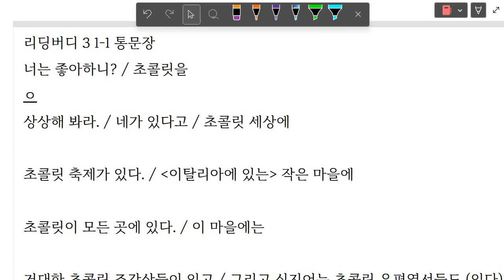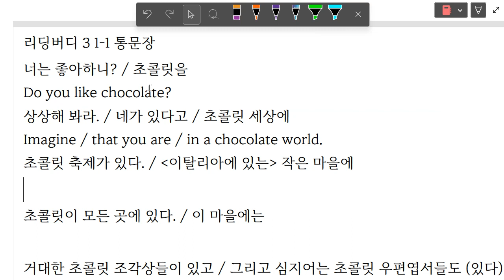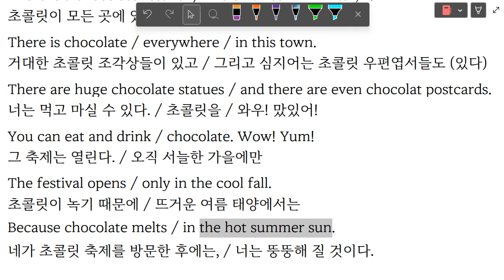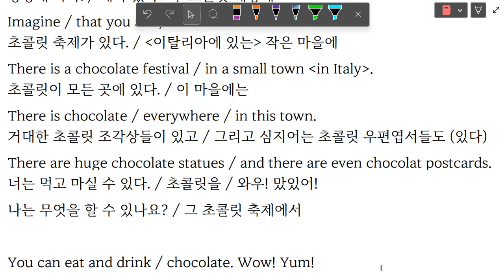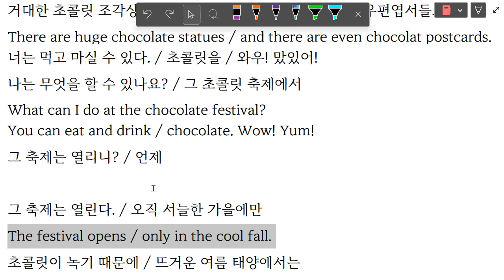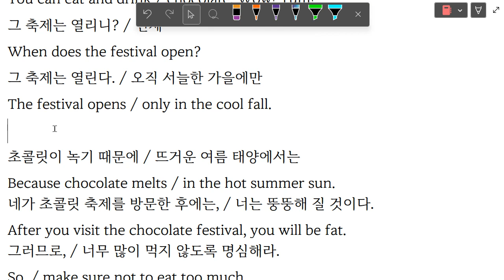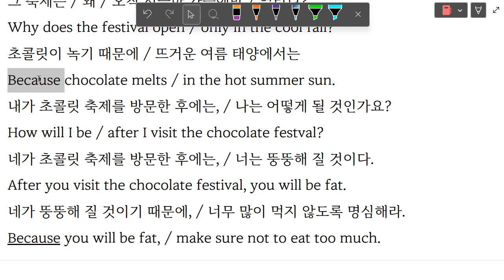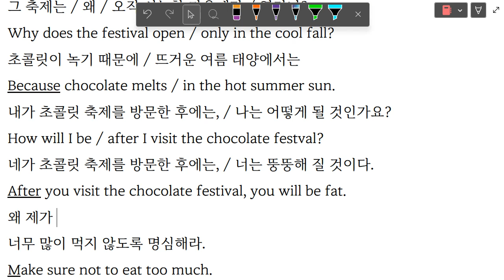Up영어 2023 07 18 한재우 이지현 통문장 둘 다 성취도 높음 지현이는 소리내어 말하기 연습 조금 더 하면 좋을 듯